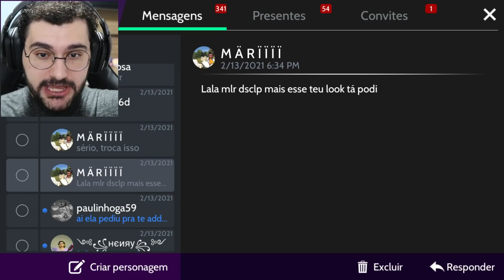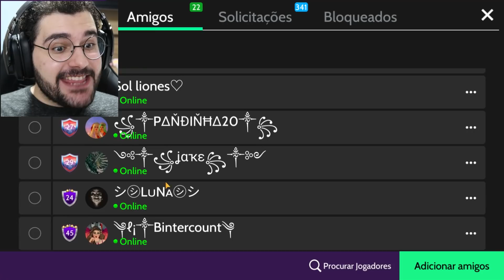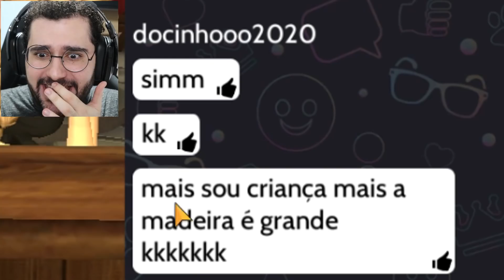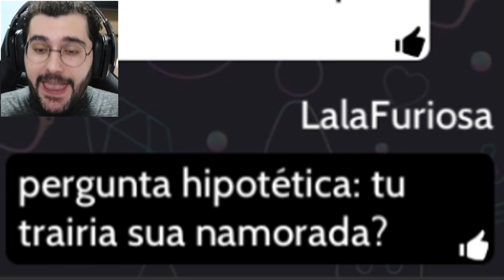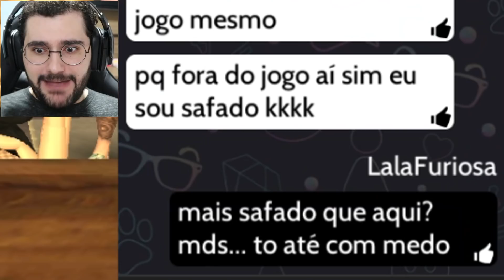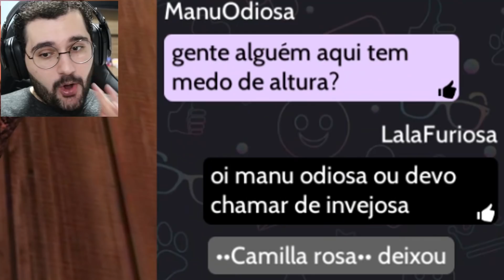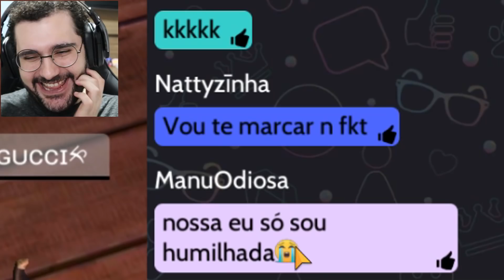DESAFIO DE BEIJAR TODOS MENINOS DA SALA! (Avakin Life)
Tentei beijar o máximo de meninos na sala e encontrei uma criança safada!